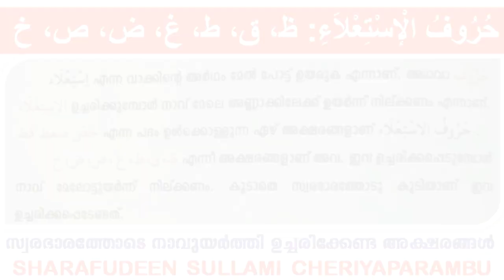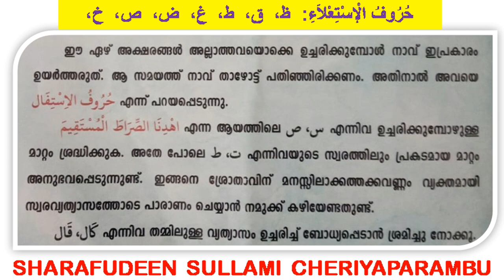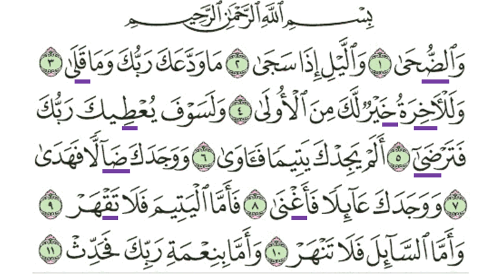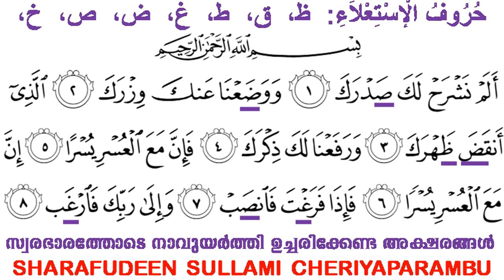ഖുർആൻ തജ് വീദ് പഠനം പാഠം 2 ഹുറൂഫുൽ ഇസ്തിഅ് ലാഅ് by SHARAFUDEEN SULLAMI CHERIYAPARAMBU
ഖുർആൻ തജ് വീദ് പഠനം പാഠം 2 ഹുറൂഫുൽ ഇസ്തിഅ് ലാഅ് by SHARAFUDEEN SULLAMI CHERIYAPARAMBU, ആർക്കും എളുപ്പത്തിൽ മനസ്സിലാക്കാവുന്ന തരത്തിൽ ലളിതമായ അവതരണം